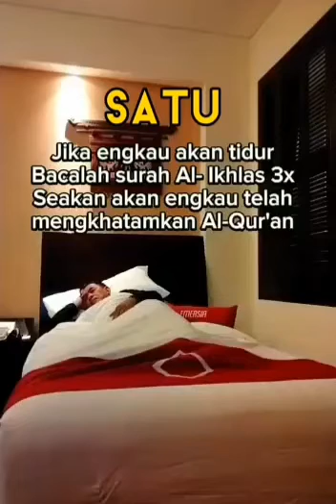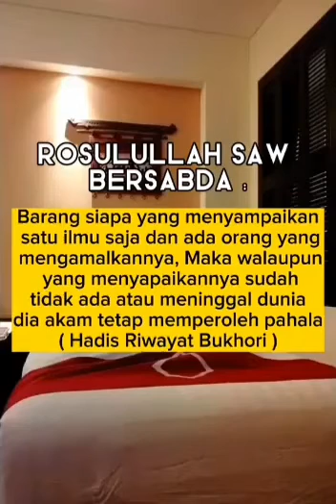Amalan Sebelum Tidur